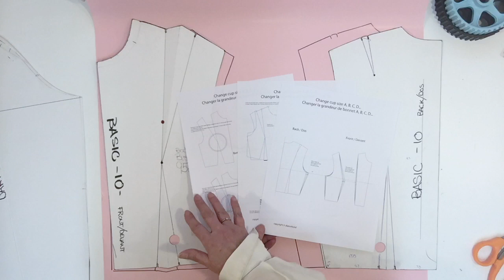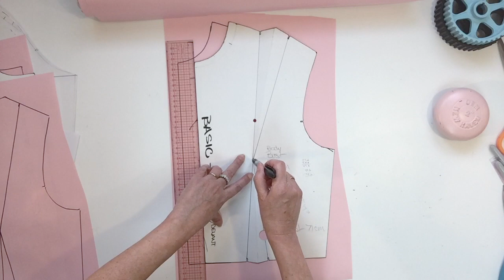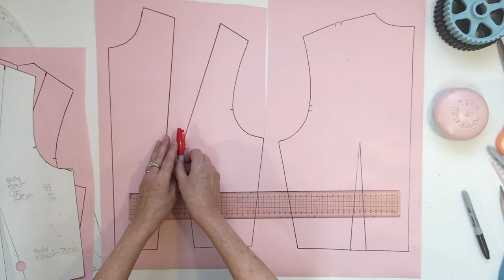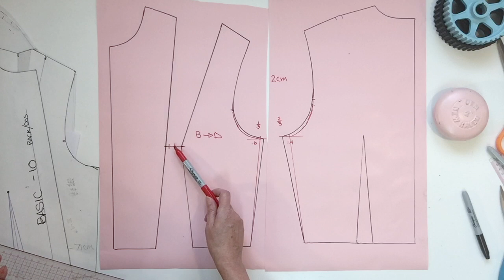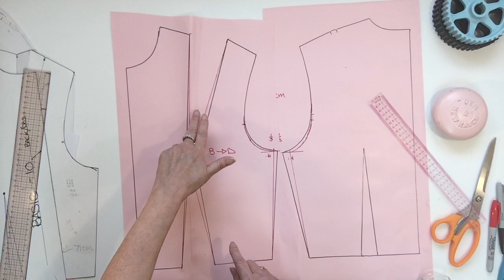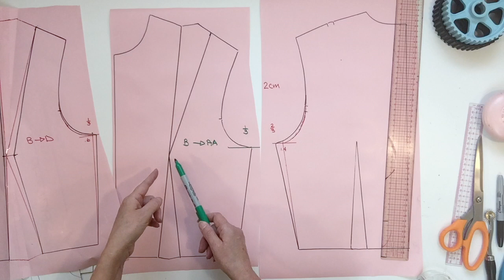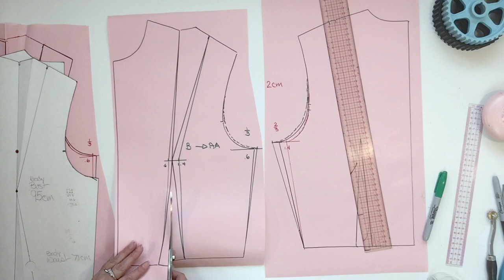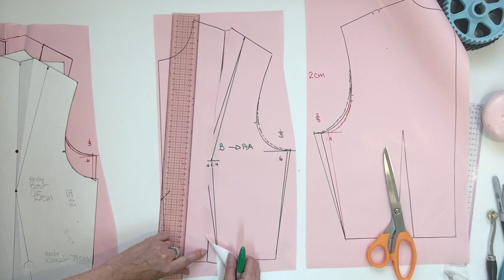Pattern, Adjust bodice to cup size.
Today , I show you how to Adjust your bodice block according to your cup size.

My ETSY BOUTIQUE

My grading rulers;

NEW!!!  My digital grading rulers, all 4 basic and more;

My blocks in PDF;

My plus size blocks in PDF;